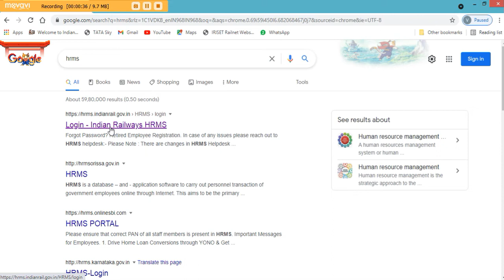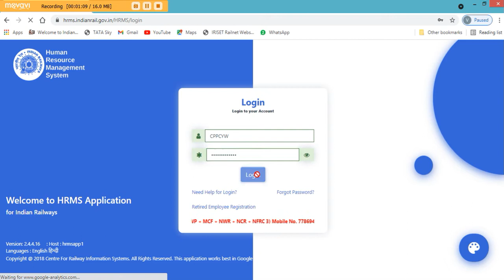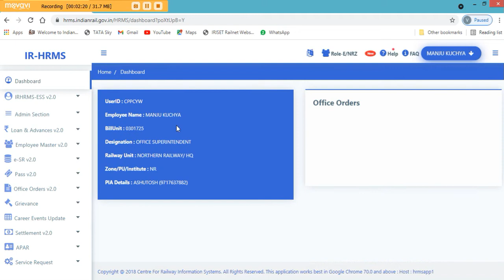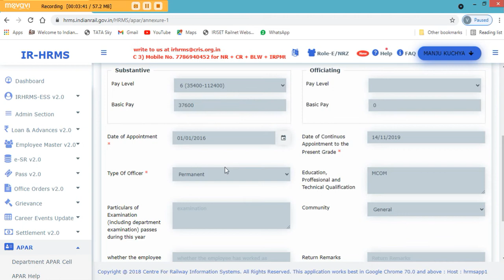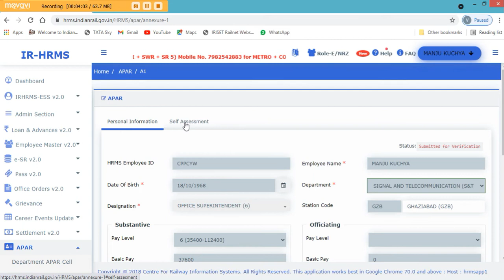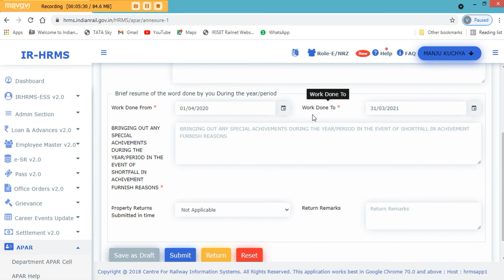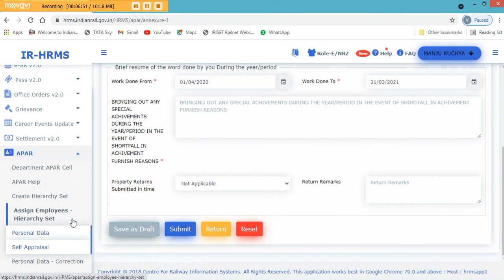APAR in HRMS